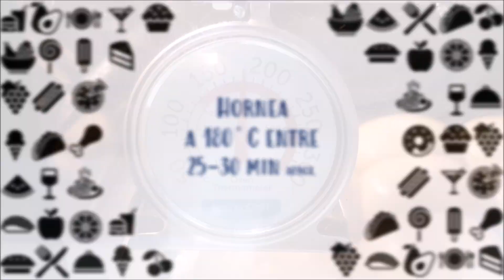PAN DULCE CASERO | PAN PIÑITA VENEZOLANO | Paso a Paso 👩🏽‍🍳❤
¡Hola! ¡Bienvenid@ a mi Canal!

Hoy les traigo la receta ideal para desayunar o merendar con café, un divino PAN DULCE CASERO, donde le mostraremos el paso a paso de su preparación. Para hacerla no necesitas muchos ingredientes ni tampoco ser panadero, sólo sigue las siguientes instrucciones:

♥ INGREDIENTES:
- 500 gr. de Harina de Fuerza de Trigo o Harina de trigo Todo uso o 000.
- 1 tz. De Leche tibia.
- ½ cda. de Levadura seca de Panadería.
- 45 gr. de Mantequilla a temperatura ambiente.
- 2/3 tz. De Azúcar.
- ½ cdta. De Sal.
- 1 Huevo.
- 1 cdta. De esencia de Vainilla.
(Para barnizar)
- 1 Huevo.

♥ PREPARACIÓN:
- En primer lugar realiza el pre-fermento, con esto verificaras que la levadura este viva (buena, como se muestra en el vídeo): en la leche tibia (no caliente), integra la levadura, y una cdta. De azúcar (de misma receta) y deja reposar por 10 minutos aprox. preferiblemente tapado.
- En un bowl o superficie mezcla todos los ingredientes (Harina, Sal, Azúcar, Mantequilla, Huevo, Vainilla y el Prefermento).
- En una superficie plana amasa bien por 5 minutos aprox. hasta obtener una textura densa y elástica (Este paso te lo puedes ahorrar si cuentas con algún robot de cocina o batidora con gancho para masa -especie de colita de cochino-). Si notas que la masa está un poco seca, agrega un poco de agua tibia; y si por el contrario está muy pegajosa agrega harina.
- Rocía un poquito de aceite o enharina un bowl para evitar que la masa se pegue, cúbrela con papel film o un paño que no suelte pelusa. Y déjala reposar hasta que doble su volumen (aprox. por 1 hora).
- Pasado este tiempo coloca la masa sobre la superficie y presiona un poco con tus dedos para sacar un poco el aire que se produjo durante la fermentación.
- Engrasa una bandeja para horno y forma bolas de masa del mismo tamaño aproximadamente y colócalas sobre la bandeja separadas entre sí, barniza con un huevo batido. Y déjalas reposar nuevamente hasta doblar su volumen (aprox. 2 horas.)
- Una vez terminado el reposo, vuelve a barnizar y agrega azúcar sobre ellas.
- En un horno ya precalentado. Hornea a 180° C. de 25 a 30 minutos aproximadamente.
- Deja enfriar, Sirve y ENJOY 😀

♥ TIPS DE TORITO:
- La leche para realizar el pre-femento debe estar tibia, el bajo calor y el agente externo (azúcar) hará que la levadura se active y haga burbujitas y espuma, esto te hará saber que tu levadura esta buena, viva y perfecta para usar. Si usas leche caliente matarás la levadura que es un organismo vivo.
- En caso de no tener Harina de Trigo de Fuerza puedes usar harina todo uso, sólo que la primera contiene más gramos de proteína ideal para panes o pizza.
- Si amasas a mano hazlo hasta tener textura y consistencia.
- Si notas que la masa está un poco seca, agrega un poco de agua tibia; y si por el contrario está muy pegajosa agrega harina.
- Lo ideal es que un pan fermente 2 o 3 veces. Debes dejar la masa tranquila para que las levaduras y las bacterias hagan su trabajo. Sabrás que la masa ha fermentado lo suficiente cuando la pieza haya duplicado su volumen inicial.
- Precalentar el horno es muy importante.
- El tiempo de horneado dependerá de cada horno y del tamaño de los panes.
- Recuerda siempre engrasar o poner papel parafinado a la bandeja antes de meter el pan al horno para evitar que se pegue.

Cualquier duda o mensaje que darnos, deja un comentario 😊